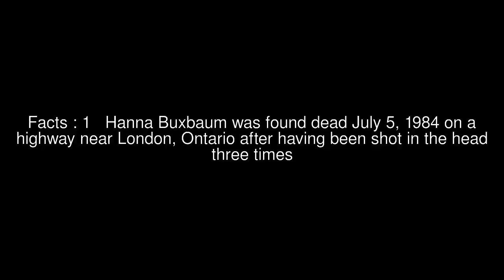Helmuth Buxbaum Top #5 Facts